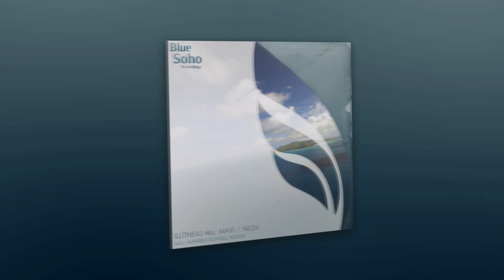Illitheas pres. Mavi - Neza (Ahmed Romel Remix)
Like our music ?

• Do you know Soholand ?

// Electonic Dance Music | Trance Music | Blue Soho Recordings